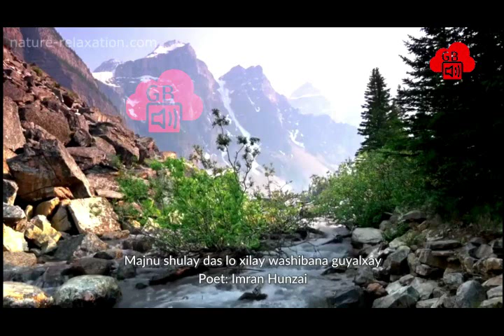"Majnoon Shulhaan: A Hauntingly Beautiful Burushaski Song by Adnan Gohar with Lyrics by Imran"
Burushaskhi Song Majnoon Shulhaan Vocal Adnan Gohar lyrics Imran

Song: Majnoon Shulhaan
Vocal: Adnan Gohar
Lyrics: Imran
New burushaskhi Song Manoon Shulhaan lyrics by Imran Hunzai & Vocal by Adnan Gohar.I hope you will enjoy The Song.
"Burushaskhi Song Majnoon Shulhaan" is a beautiful vocal performance by Adnan Gohar, with lyrics by Imran.

In "Majnoon Shulhaan," Adnan Gohar's emotive and soulful vocals are the highlight of the performance, transporting listeners to the rugged, snow-capped peaks of the Karakoram range. The melody is characterized by a haunting quality, which is emphasized by the use of traditional instruments such as the rubab and dholak.

The lyrics, written by Imran, are poetic and introspective, exploring themes of love, longing, and loss. They are evocative and paint a vivid picture of the beauty and harshness of the mountainous region where the Burushaski language originates.

Overall, "Burushaskhi Song Majnoon Shulhaan" is a stunning example of the rich musical and cultural traditions of Pakistan's northern regions, and a testament to the power of music to evoke emotions and transport listeners to faraway lands.

00:00 Majnoon Shulhaan
00:50 New Song Burushaskhi Song
01:30 Bazam